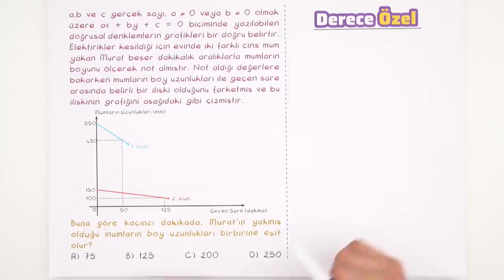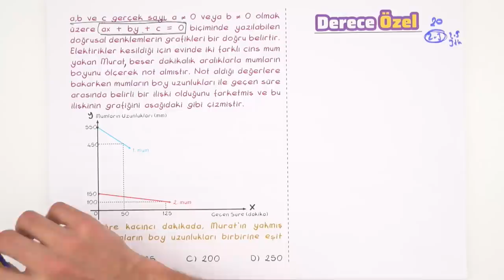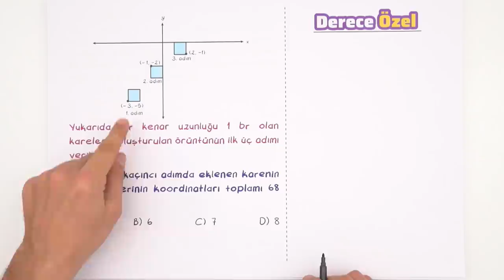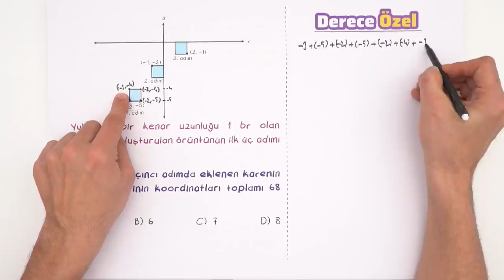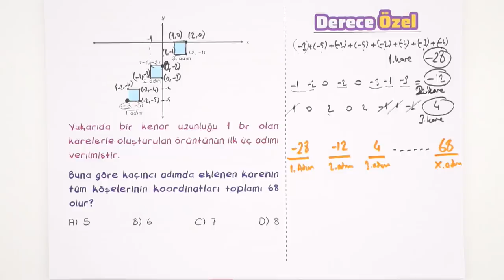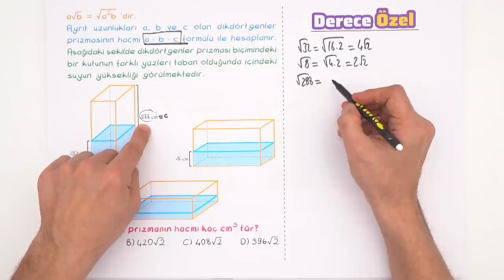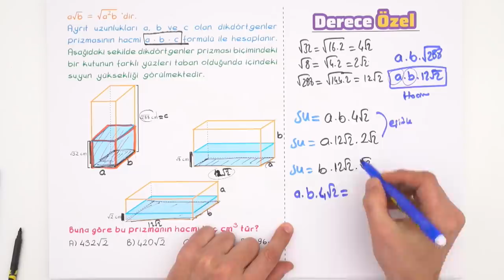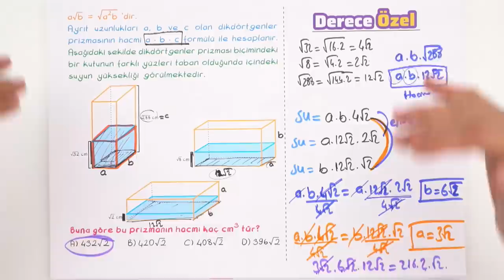Hedefim Derece | Yeni Nesil Soru Çözümü #3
Hedefim derece diyenler! matematik dersinde senin için seçmiş olduğumuz yeni nesil soru çözümleri yapıyoruz.😊 hedefimderece videolarıyla LGS sınavına daha iyi hazırlanmış olacaksın.🕺Takipte kalmayı sakın unutma!